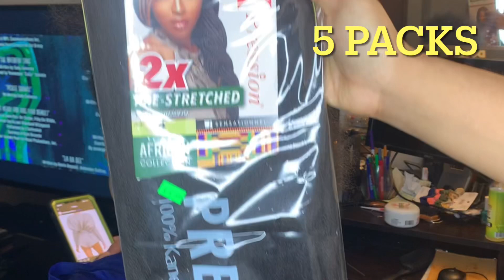Traditional Medium Box Braids | Neat Box Braids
Hey braid gang, watch me do these medium traditional box braids. I haven’t done these in a while. Are they still in? Would you still get traditional box braids? Let me know below. Hope you guys enjoy the video.

Products used:
• Shine n Jam
• Vigorol Mousse

Don’t forget to L I K E , C O M M E N T , S H A R E  and S U B S C R I B E ! This let's me know that you guys are interested in my content so that I can keep putting out new videos. Turn on your 🔔 bell notification so you don’t miss any videos!